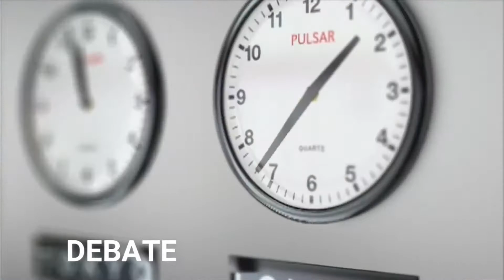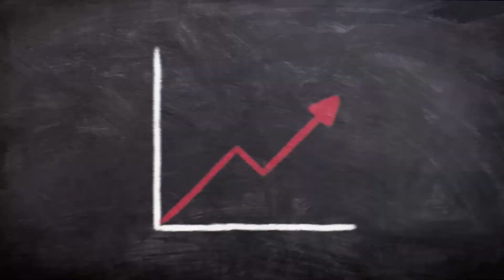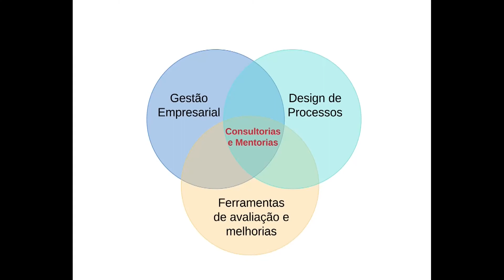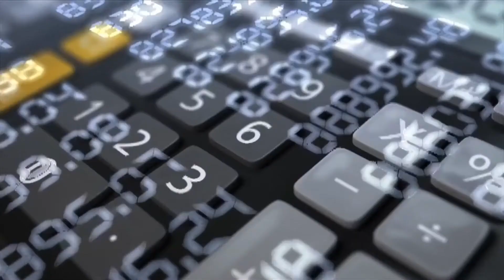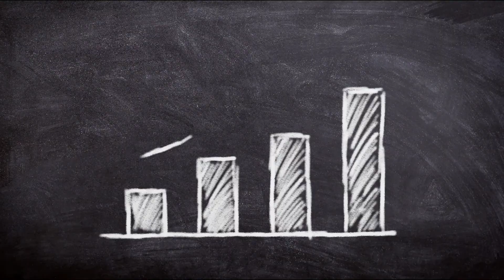Programa Empreender com Evandro Moritz 27/05/2021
Programa: Empreender com Evandro Moritz

Apresentação: Evandro Moritz
Convidado(a):  Fernando Della Rocca